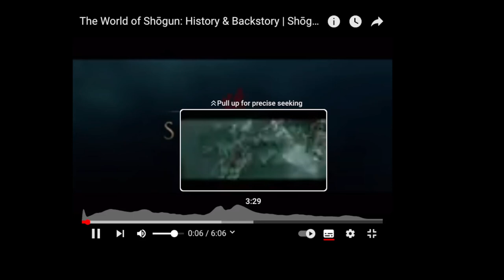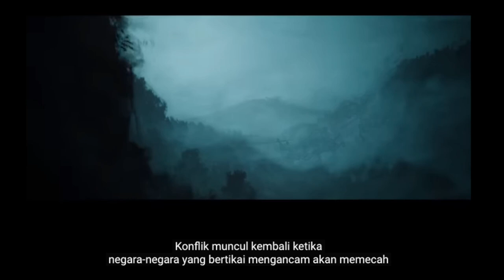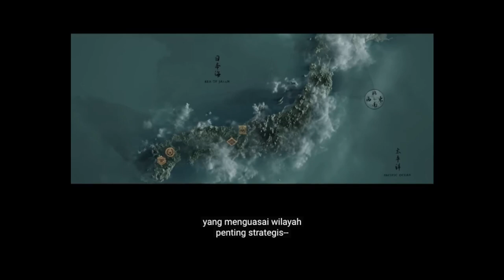SHOGUN HIROYUKI SANADA (HENRY SANADA)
Shōgun is an American historical drama limited series created by Rachel Kondo and Justin Marks. It is based on the 1975 novel of the same name by James Clavell, which was previously adapted into a 1980 limited series. The series premiered with its first two episodes on February 27, 2024, on Hulu and FX, with new episodes of the 10-episode series then releasing weekly.

Premise
Shōgun follows "the collision of two ambitious men from different worlds and a mysterious woman samurai; John Blackthorne, a risk-taking English sailor who ends up shipwrecked in Japan, a land whose unfamiliar culture will ultimately redefine him; Lord Toranaga, a shrewd, powerful daimyō, at odds with his own dangerous political rivals; and Lady Mariko, a woman with invaluable skills but dishonorable family ties, who must prove her value and allegiance".[1][2]

Clavell's Shōgun is a fictionalized version of real events and history. Told in both Japanese and English, the English portion of the dialog would have been in Portuguese in reality. The character of Blackthorne is loosely based on the historical English navigator William Adams,[3][4] who in Japan rose to become a samurai under the strongest powerful daimyō and later the founder and first shōgun of the Tokugawa Shogunate of Japan, Tokugawa Ieyasu, whose life and reign lasted from 1543 to 1616 and on whom Shōgun's character Yoshii Toranaga is based.[5][6]

Cast
In the following lists, the names in parenthesis represent the historical figure upon which the character is based.

Main
Hiroyuki Sanada as Lord Yoshii Toranaga (Tokugawa Ieyasu (1543–1616))
Cosmo Jarvis as Pilot-Major John Blackthorne (William Adams (1564–1620))
Anna Sawai as Toda Mariko (Hosokawa Gracia (1563–1600))
Tadanobu Asano as Kashigi Yabushige (Honda Masanobu (1538–1616))
Takehiro Hira as Ishido Kazunari (Ishida Mitsunari (1559–1600))
Tommy Bastow as Father Martin Alvito (João Rodrigues Tçuzu (1561–1634))
Fumi Nikaido as Ochiba No Kata (Yodo-dono (1569–1615))
Recurring
 HUTAGALUNG MULTIVERSE
JAHAT MULTIVERSE